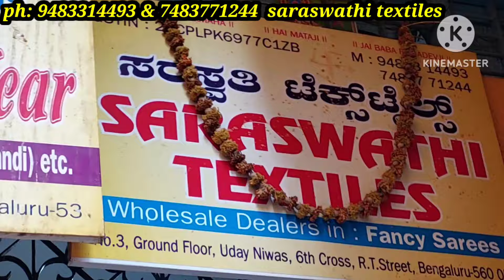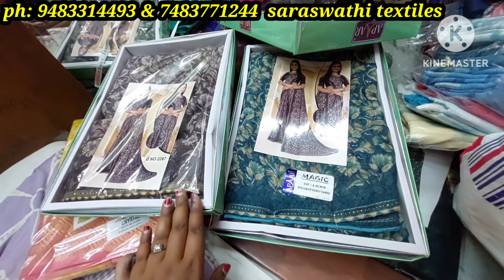chickpet wholesale fancy saree's @180rs|single saree courier available| designer collection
chickpet wholesale softy silk saree's & fancy saree's |single saree courier available | starting@150

Saraswathi textiles
no.3, ground floor, Uday niwas ,6th cross, RT street Bangalore 560053
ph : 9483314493